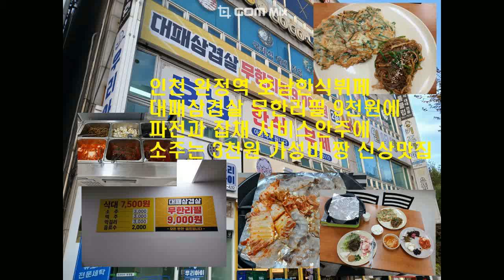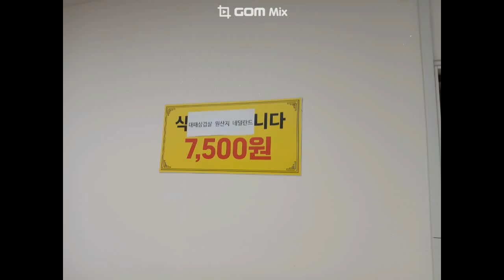인천 완정역 대패삼겹살 무한리필 9천원에 파전과 잡채 서비스안주에 소주는 3천원 가성비 짱인 호남한식뷔페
인천 서구 원당대로 683
마전동 1058-5
인천2호선 완정역 2번 출구에서 347m

마전동 나산프라자 2층
2번출구 나와서 횡단보도 건너 우측으로 상가건물 끝부분에 2층에 보여요
완정역 다이소를 지나 원당방면 으뜸이 감자탕 건물 2층에 있어요

주차장 있음

영업시간
오전 11:30~21:30
휴무일 없음

사장님 혼자 운영하시는 곳이며 친절하십니다.
소주 맥주도 3천원으로 저렴해서 가성비 굿이예요 ~~^^

음원 출처 :  Goat - Wayne Jones,  How it began  유튜브 오디오보관함